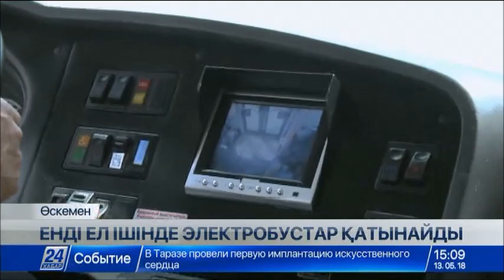13 мамыр 2018 жыл - 15.00 жаңалықтар топтамасы